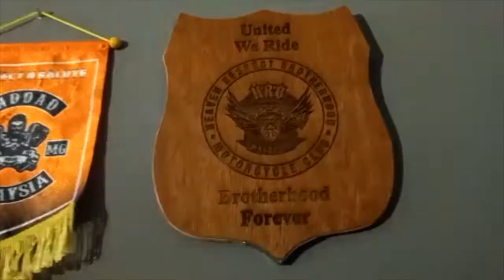Malayan MC & Heaven Respect Brotherhood MC Sunday Ride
MMC & HRBMC ride together